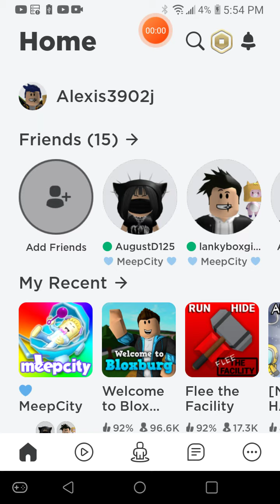April 1, 2021